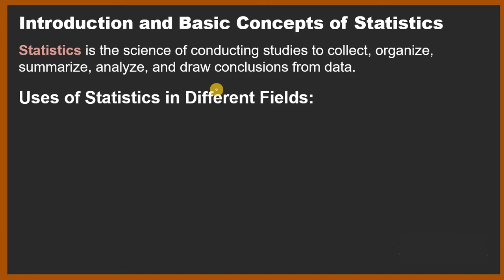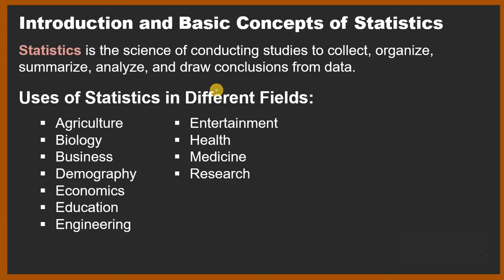Introduction to Statistics - Statistics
Definition of Statistics and its uses in different fields. Designed for Flipped Classroom